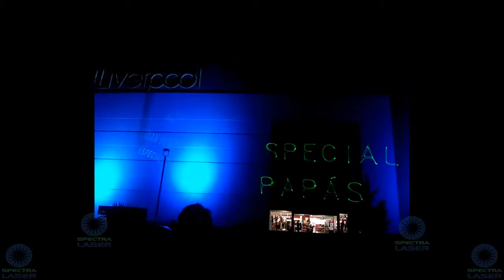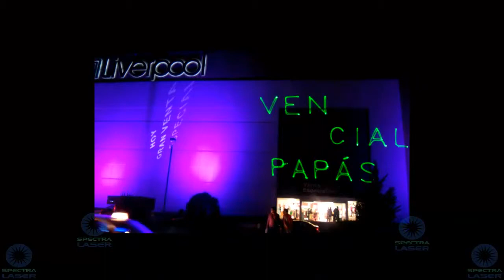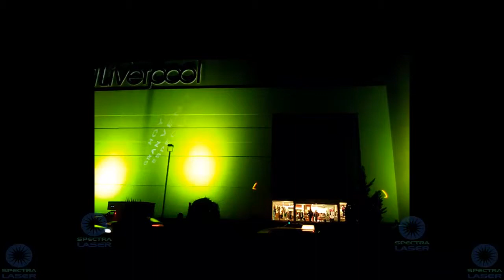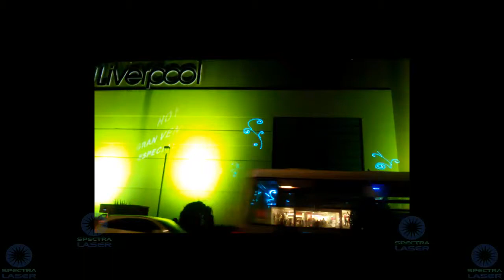show laser liverpool venta especial Papás 2015 México By SPECTRA LASER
show laser para todo tipo de eventos

Equipo:
1 x Laser RGB 5.6 Watts
1 x Laser verde 1.6 Watts
software : Mamba 3.0

Nextel: 62*1005193*1